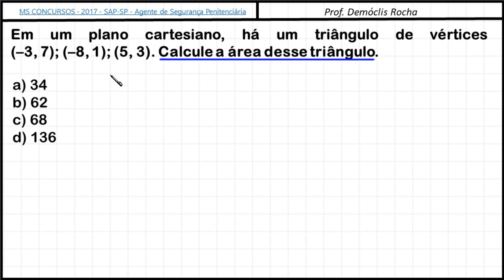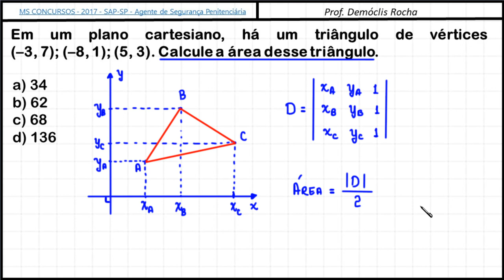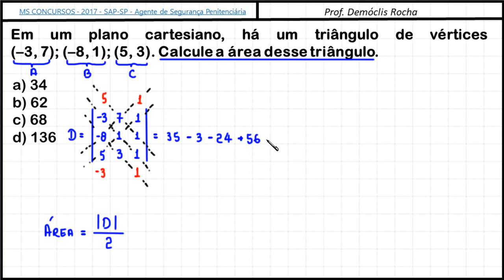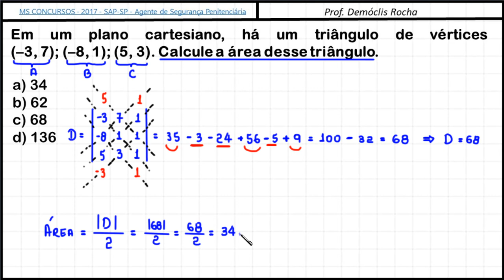ÁREA DE UM TRIÂNGULO - GEOMETRIA ANALÍTICA (QUESTÃO DE CONCURSO)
Em um plano cartesiano, há um triângulo de vértices
 (–3, 7); (–8, 1); (5, 3). Calcule a área desse triângulo.

a) 34
b) 62
c) 68
d) 136